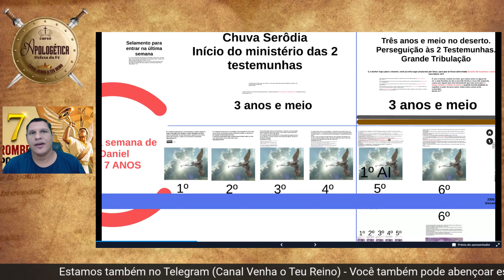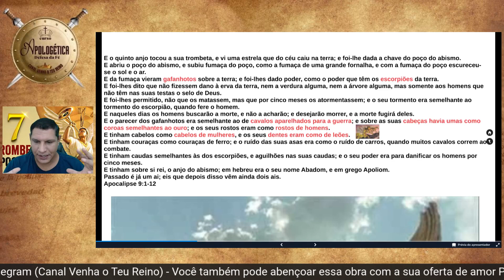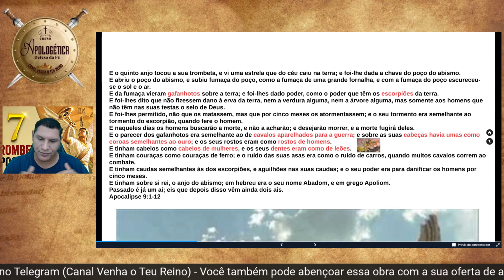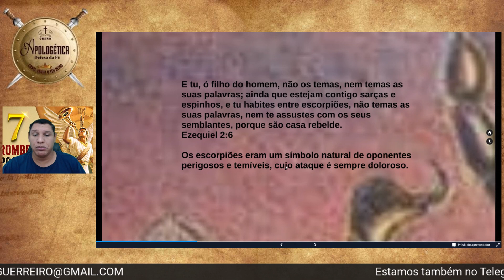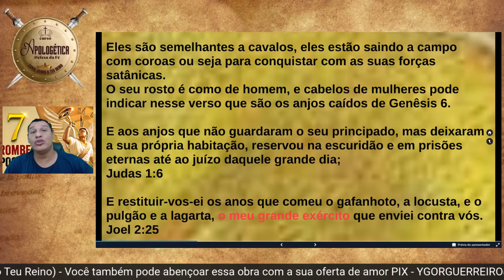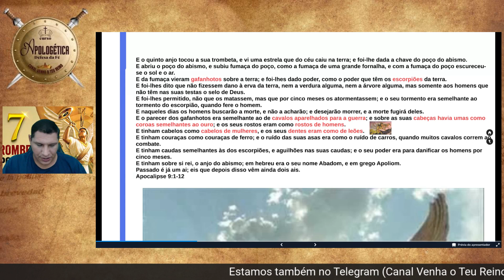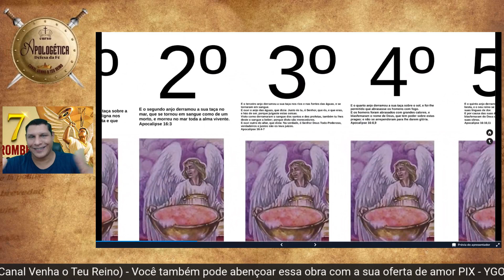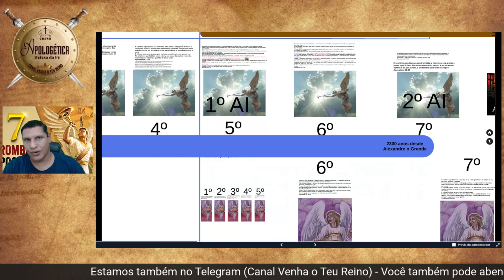1033 - O Toque da Quinta Trombeta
❤️ Contribuição em oferta de amor ❤️

Você também pode ser um motivador para a continuação desse trabalho me ajudando com as despesas dos estudos, das lives e viagens missionárias:

Banco: Caixa
Conta Poupança
Agencia: 0889
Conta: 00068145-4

Banco: Itaú
Conta Corrente
Agencia: 0216
Conta: 12903-1

Banco: Santander
Conta Corrente
Agencia: 3531
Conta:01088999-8